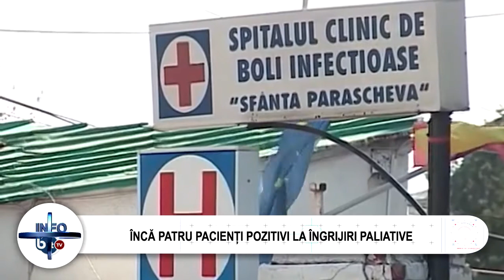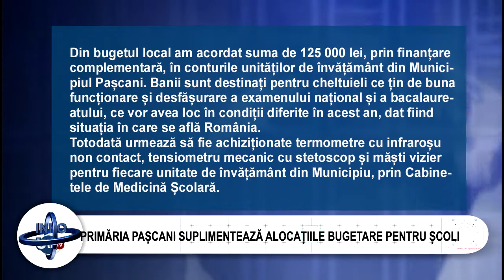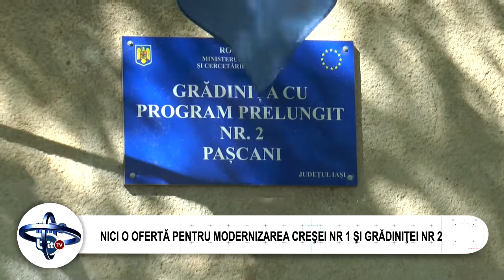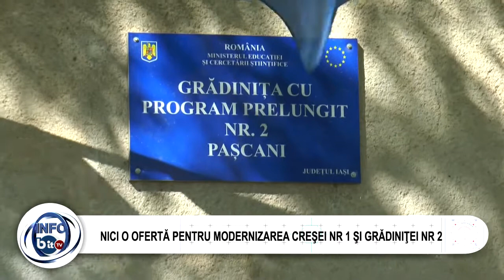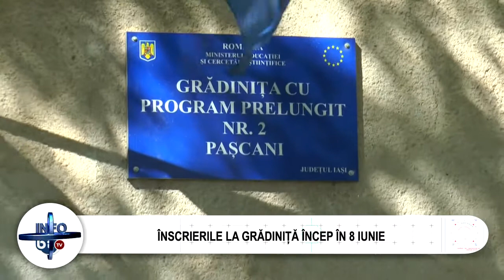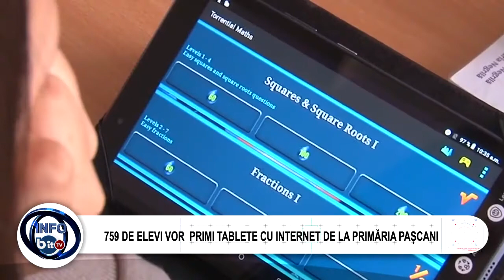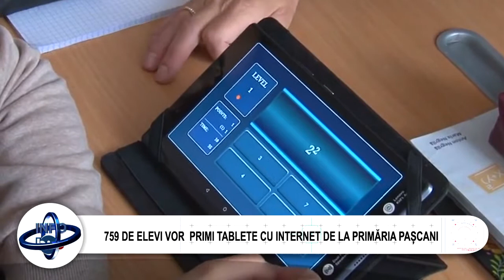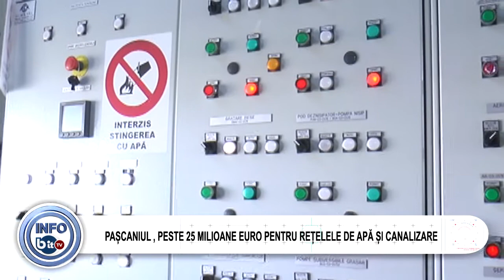STIRILE INFOBIT 8 MAI 2020